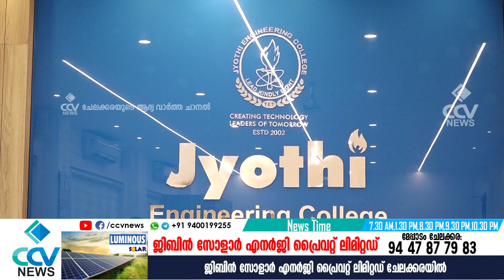ചെറുതുരുത്തി ജ്യോതി എൻജിനീയറിങ് കോളേജിലെ ടെക്ഫെസ്റ്റ് ഒക്ടോബർ 2 3 ബുധൻ വ്യാഴം എന്നി ദിവസങ്ങൾ